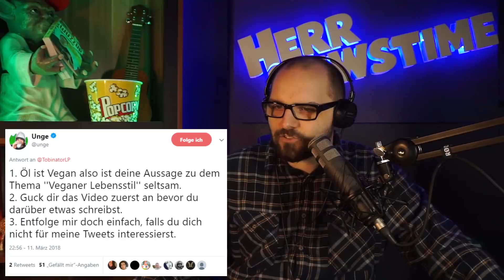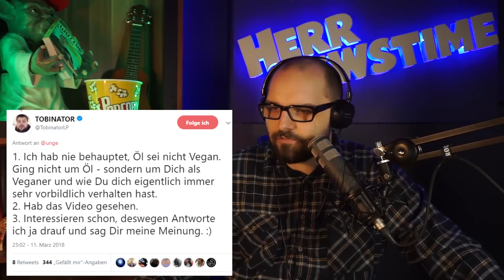Manipuliert Unge seine Zuschauer? | Gronkh & Tanzverbot über Unge